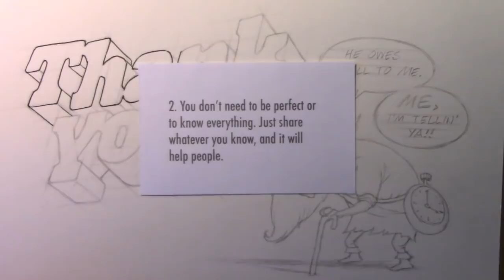3 Million Subscribers! A 'Thank You' Video [6 Things I've Learned from Being on YouTube]